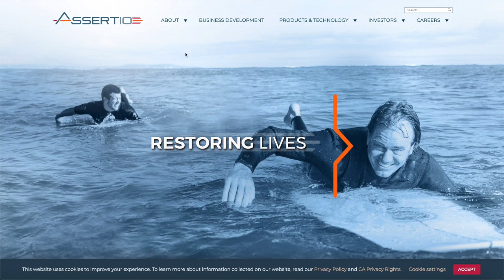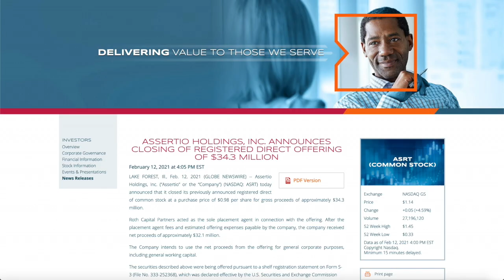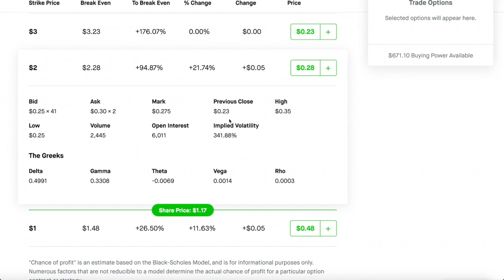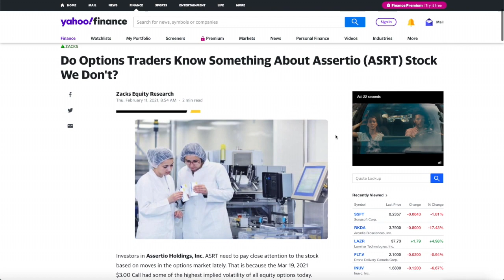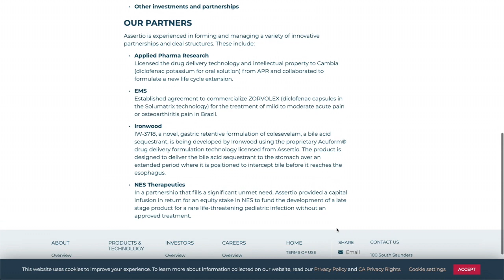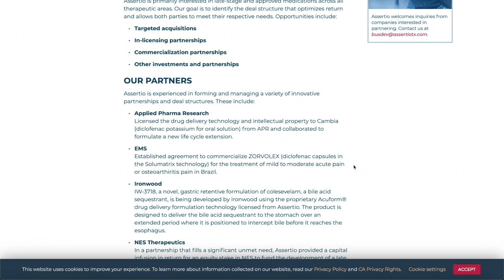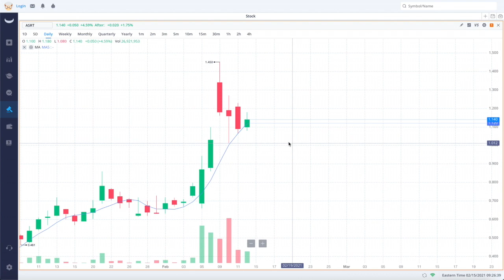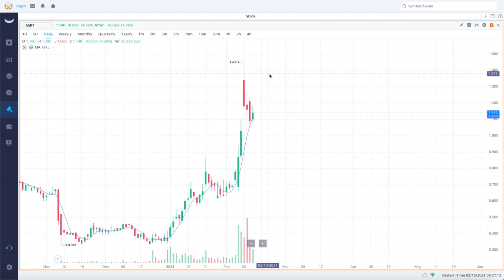Huge Leaks On This $1 Stock - This Might BLOW UP!